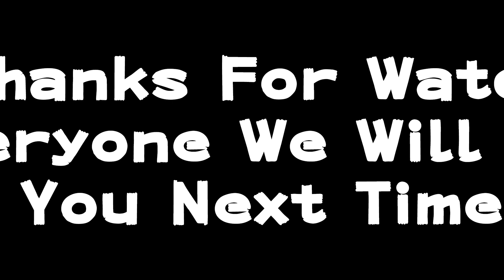Crazy Mazy Nights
The dynamic duo of Ken and Gray come back this week as we tackle the latest news in the Japanese music industry. We also cover the hottest songs in Japan at the moment which happens to include the latest single from smash-hit group King and Prince.

Starring: Ken and Gray